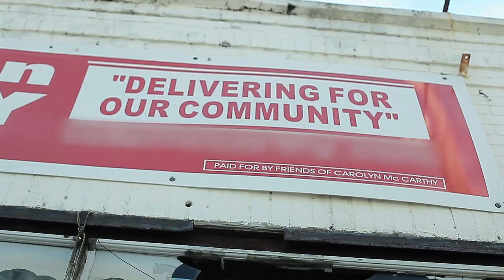McCarthy Storefront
Fran Becker (R, C, I, Tax Revolt candidate NY-4) highlights a larger-than-life display of Carolyn McCarthy's ignorance and incompetence. 14 failed, invisible years are enough. Join the team at BeckerForCongress.com